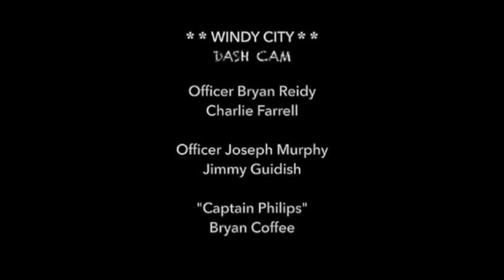CTA Safety Task Force